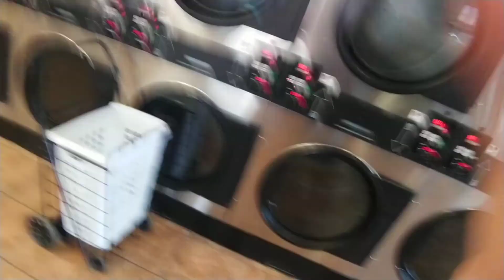Wash - N - Dry